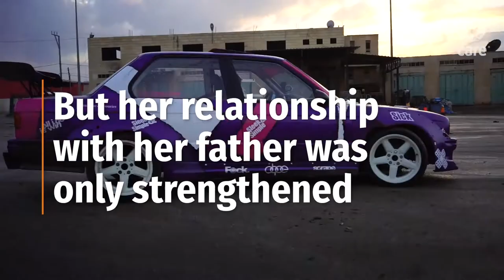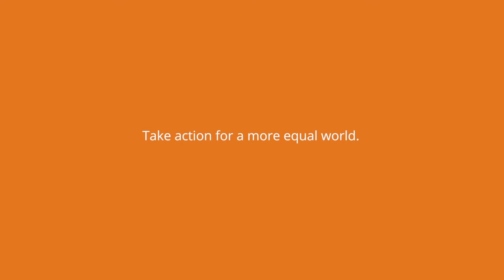Shattering Stereotypes in the West Bank: Meet Marah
Meet the race car driver who is leaving gender stereotypes in the dust. Car racing may be a male-dominated sport, but women like Marah Zahalka, who lives in the West Bank, are changing that.